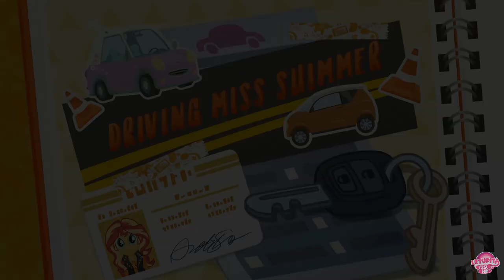Driving Miss Shimmer | MLP: Equestria Girls | Choose Your Own Ending [Full HD]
MLP: Equestria Girls ‘Better Together’ Season 1
Episode: Driving Miss Shimmer